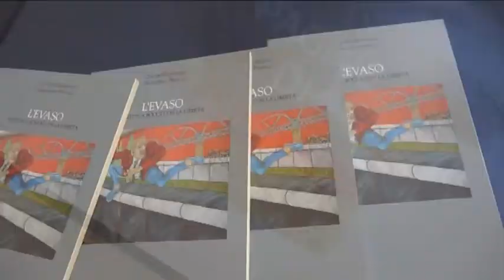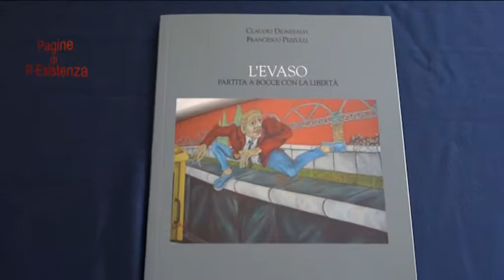Pagine di R-Esistenza - L'evaso, partita a bocce con la libertà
Pagine di R-Esistenza
Cosenza: presentazione dell'ultimo libro del Prof. Claudio Dionesalvi, L'evaso, partita a bocce con la libertà.  Il libro è ispirato alla vicenda accaduta Il 25 febbraio 1997 a Cosenza, quando circondato da filo spinato e recinzioni invalicabili, tenuto d’occhio da centinaia di sorveglianti, unità cinofile, telecamere a circuito chiuso ed elicotteri, senza alcun aiuto esterno Francesco Pezzulli, soprannominato “lo Smilzo” ed all’epoca detenuto in attesa di giudizio, evase dall’aula bunker in cui si stava celebrando il maxiprocesso “Garden” alle organizzazioni criminali. Il romanzo induce a riflettere sull’intima natura del carcere e sul potere delle istituzioni totali che fanno sparire i corpi dentro le etichette ed annichiliscono il tempo.
Libero dal dispositivo carcerario, nei dodici giorni della latitanza “lo Smilzo” ebbe la possibilità di rielaborare il cammino che lo aveva portato a far parte della malavita. Dal racconto riemergono le strategie di chi trascinò lui e tanti altri giovani nella guerra di mafia.